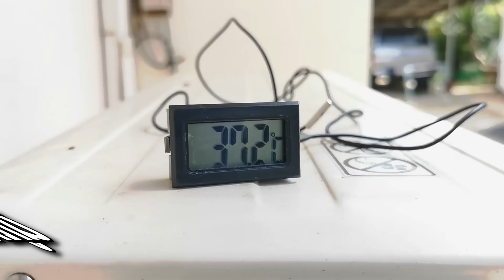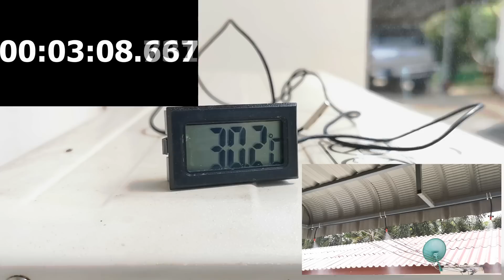ดับร้อนชายคา กันสาด ด้วยหัวพ่นหมอก เย็นสบาย 2 บาทต่อวัน : Daddy's Tips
ม่านน้ำลดความร้อนให้ชายคากันสาด ติดตั้งง่ายๆ ลดได้ 6 องศา  2 บาทต่อวัน

1 ชุดพ่นหมอก ประกอบด้วย
   หัวพ่น 6 ลิตรต่อนาที  5 ตัว
   หัวต่อหัวพ่น 5 ตัว
   สามทาง 5 ตัว
   สายไมโคร พีอี  4/7 mm 8 เมตร
   หัวต่อก๊อกสนาม
2 เข็มขัดเก็บสาย 9 เส้น
3 กรรไกร

ชุดหัวพ่นหมอกทั้งชุด ลิ้งนี้เลยครับ